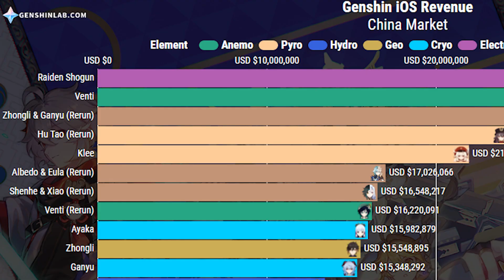Is Raiden Shogun Worth It in 2.5? Character Analysis, Weapons, & Cons | Genshin Impact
Is Raiden worth it in 2.5? Should you pull cons? c2? Engulfing Lightning? Let's review Raiden and if she's worth it!

Intro 0:00
Raiden 101 1:24
Cons 3:03
Team Comps 4:08
Weapons 6:33

Interested in starting a Youtube channel but don't know what kind of equipment you’ll need? Here are all the essentials to get your gaming channel up and running! Every item on here is what I use for my own set up.